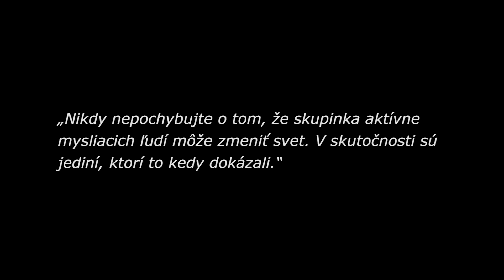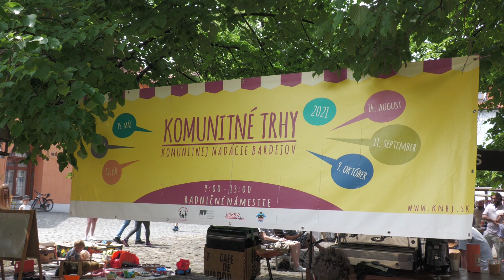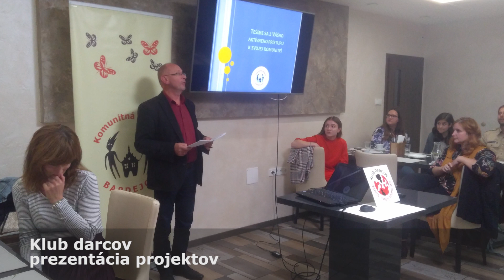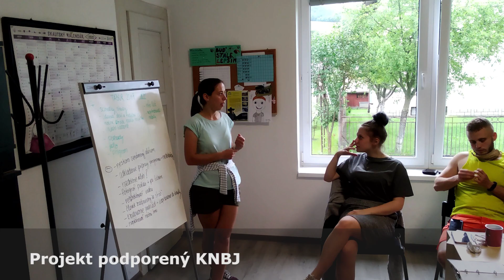20 rokov Komunitnej nadácie Bardejov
BARDEJOV | 20 rokov Komunitnej nadácie Bardejov